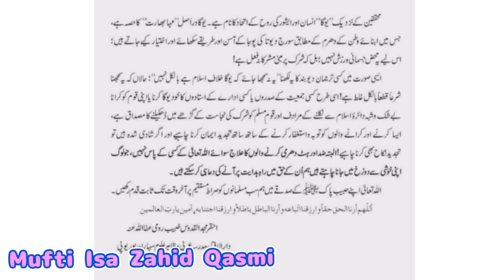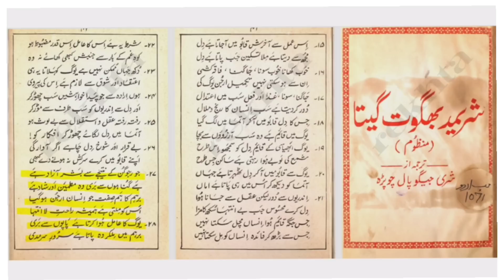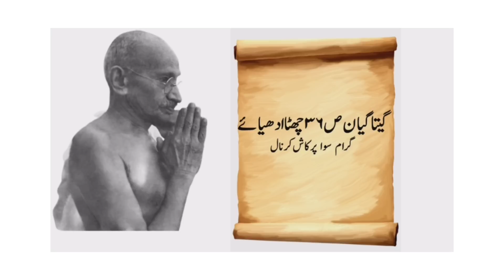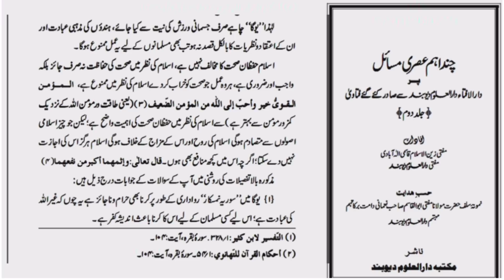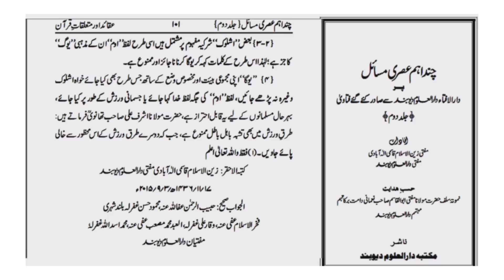Yoga Karna agar Warzish ke liye ho tab bhi jaiz nahi hai | Fatwa Darul Uloom Deoband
Islam mein yoga karna kyun jaiz nahi hai?
why yoga is not allowed in Islam?
can you do yoga just for excercise?
yoga in Islam
fatwa of Darul Uloom Deoband about yoga